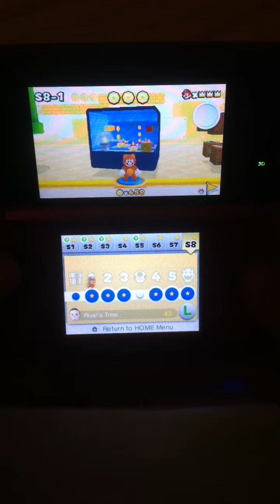Let's Play, Super Mario 3D Land part 90, Special 8-1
This is truly it. The final world, Special World 8, is finally here. Let's finish this world once and for all.